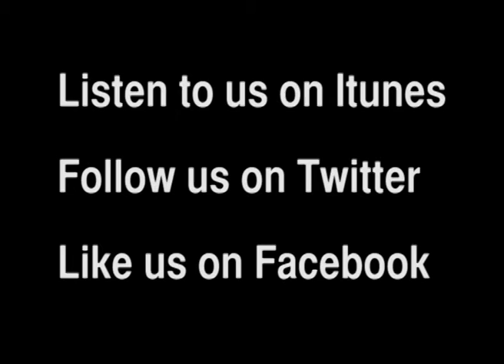It's Only the End of the World review - Film Chat Podcast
Sam reviews the latest film from director and child Xavier Dolan.